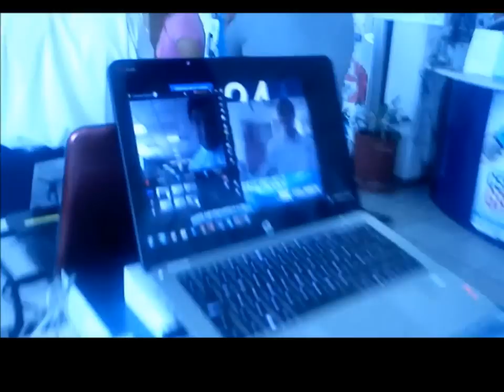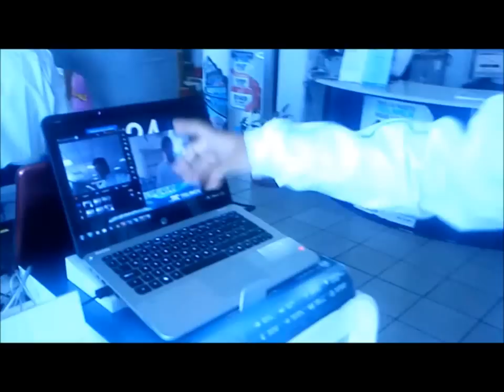Jonathan Salinas (hp true vision HD)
explicacion hp true vision